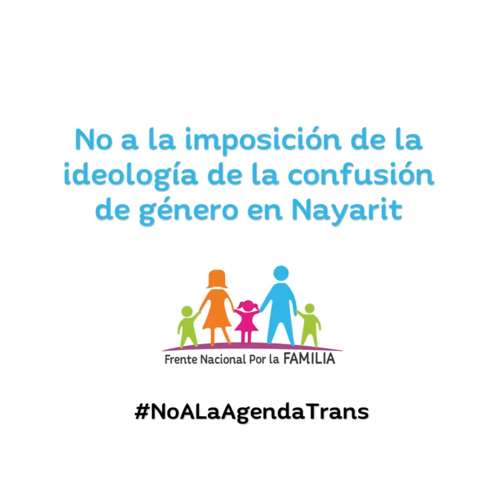NoALaAgendaTrans en Nayarit | Frente Nacional por la Familia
Clausura simbólica del Congreso de Nayarit debido a la reciente promoción de la disforia de género desde un paquete de iniciativas legislativas con clara falta de reflexión.